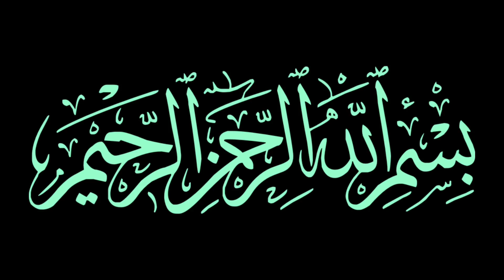बकरी ने शेर का बच्चा पाला फिर उसने बकरी के क्या किया देखें ? Sher Aur Samjhdar Bakri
Assalamualaikum friends,

Share more.

Allah Hafiz .

Syed ali